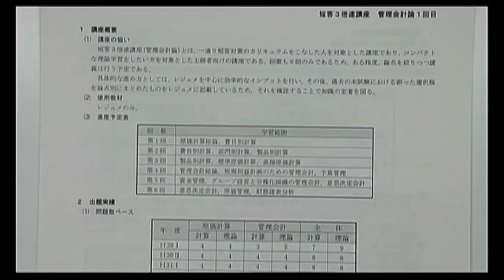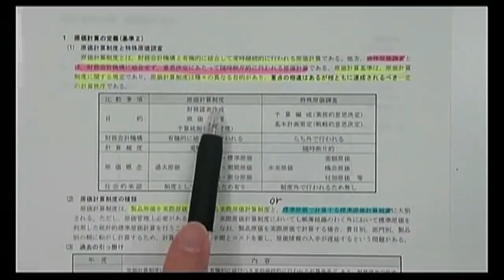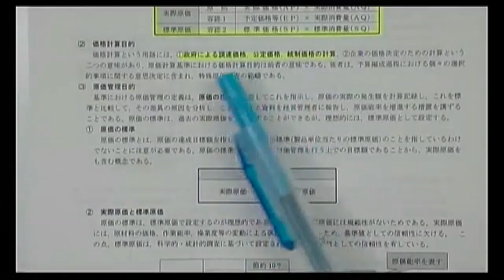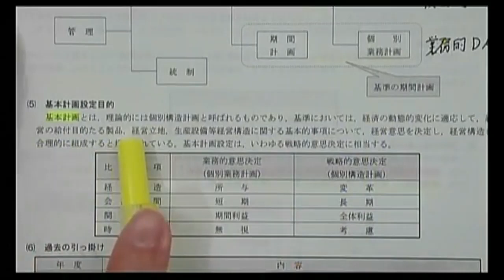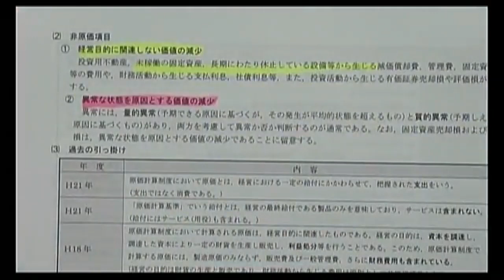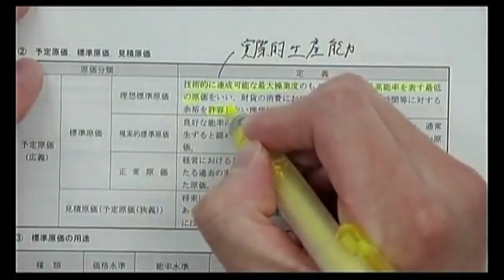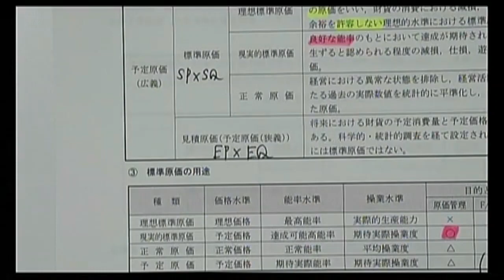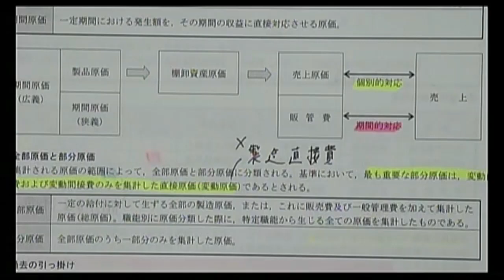【LEC会計士】短答３倍速講座 管理会計論 第1回（前半）を無料体験！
短答３倍速講座 管理会計論 第1回（前半）の無料体験用の動画です。 レジュメは下記よりダウンロードできます。

「短答３倍速講座」が含まれるコース・パックはこちら
・12月短答・論文を目指す「圧縮短答・論文合格コース」」
・5月短答・論文を目指す「圧縮5月短答・8月論文合格コース」
・短答を目指す「圧縮短答合格パック」